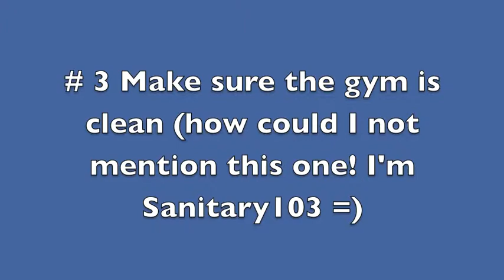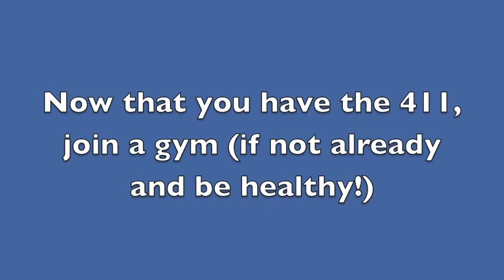5 things to look for when choosing a gym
With so many different options, choosing a gym can be overwhelming. In this short video, I give viewers some tips on what to keep an eye out on when making your final decision.